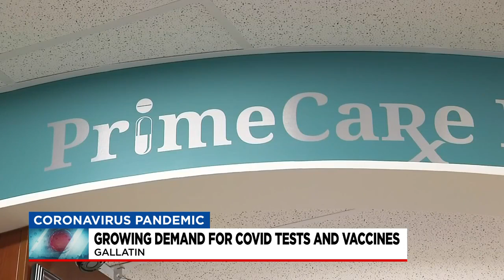Gallatin pharmacy sees high demand for vaccines and at-home tests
The need for at-home Covid-19 tests and vaccines has skyrocketed this holiday season, just as middle Tennessee and the country is seeing a spike in cases.